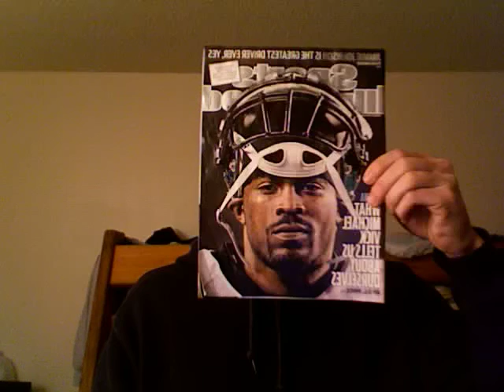2012 Nissan GT-R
The 2012 Nissan GT-R is AMAZING!